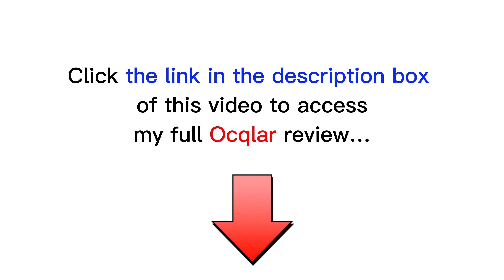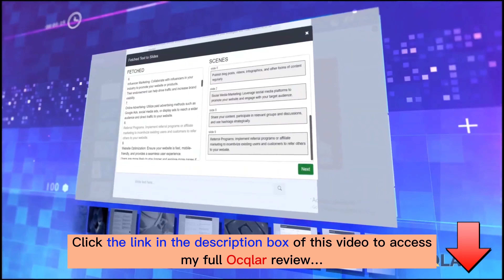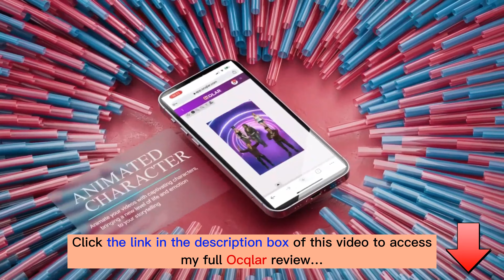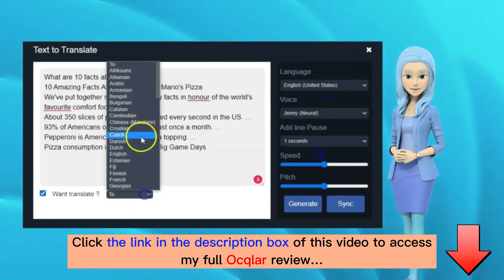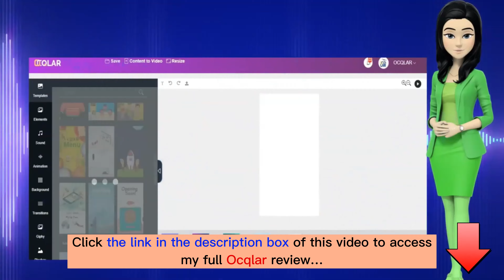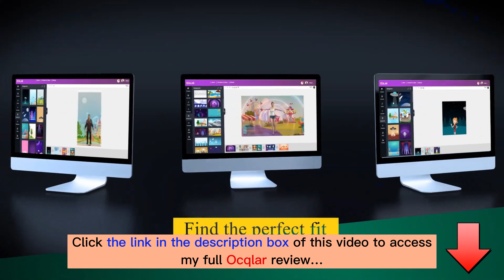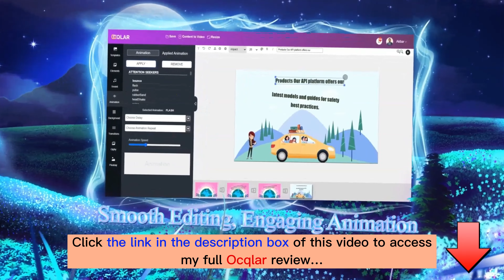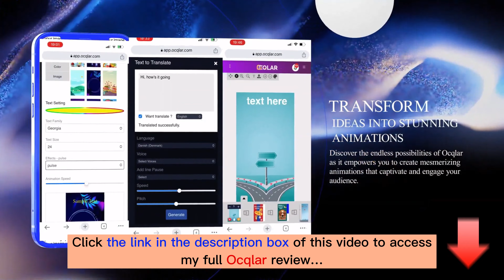Ocqlar review | Demo | Bundle | Huge Bonus | Discount Coupon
👉Or do you want to check the all-in-one Ocqlar Bundle:
Add code “ocqlar50off” for $50 OFF
What is Ocqlar?
Ocqlar is the next big thing in AI-powered video creation. It turns your creative ideas into amazing videos. With advanced features, it transforms regular chats into extraordinary video content, all thanks to its ChatGPT model.
For all details, please click the link above to check my full Ocqlar review.
Ocqlar Reviews, Ocqlar Bonuses, Ocqlar Demo, Ocqlar OTOs, Ocqlar Upsells, Ocqlar Upgrades, Ocqlar Discount Coupons, Ocqlar Scam, Ocqlar Salespage,
Thanks again!